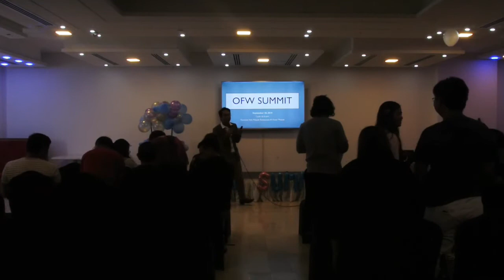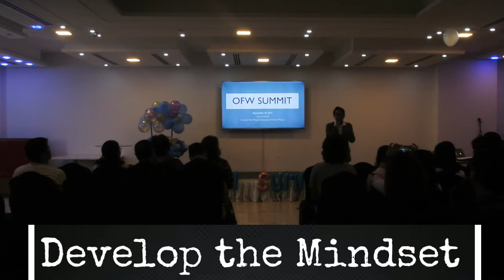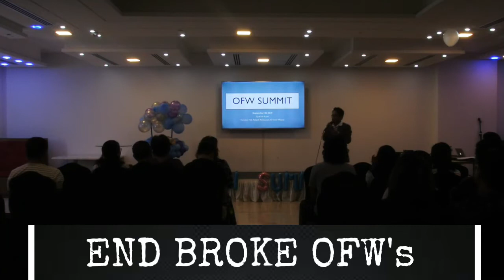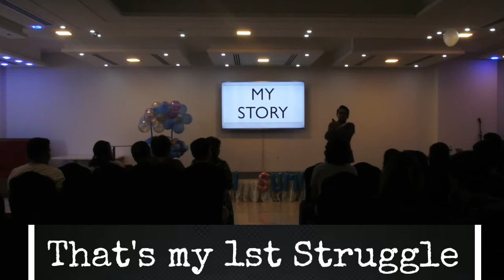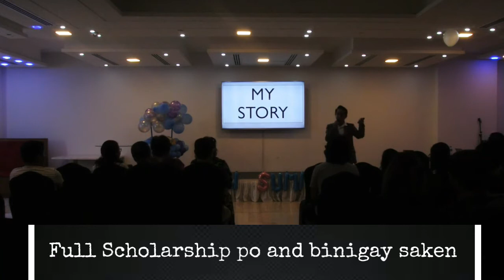MGA PANAHONG TINALIKURAN KO ANG PANGINOON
Just wanna thank Everyone na tumulong at Umattend ng First Ever OFW Summit dito sa Oman.

Godbless!

Para sa mas marami pang Usapang OFW

Instagram: jonas_dupo